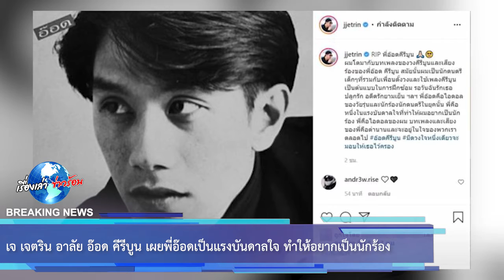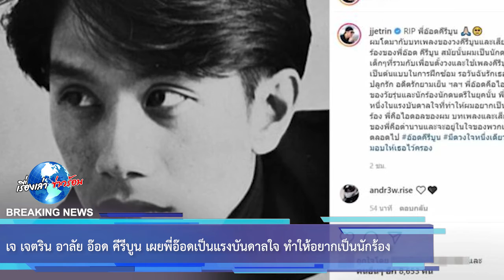เจ เจตริน อาลัย อ๊อด คีรีบูน เผยพี่อ๊อดเป็นแรงบันดาลใจ ทำให้อยากเป็นนักร้อง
ขอบคุณข้อมูล:
ขอขอบคุณข้อมูลจาก: